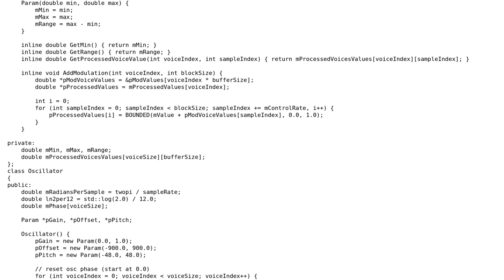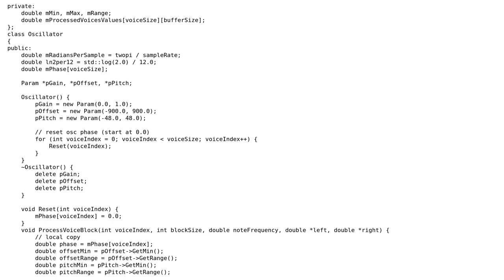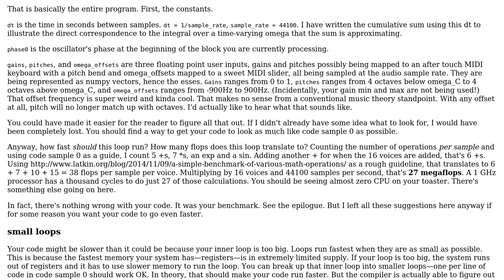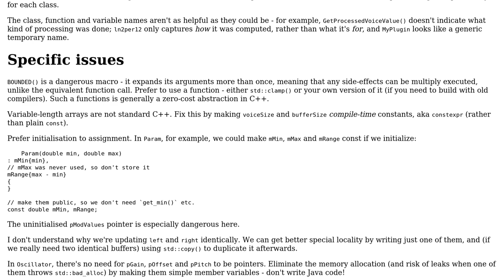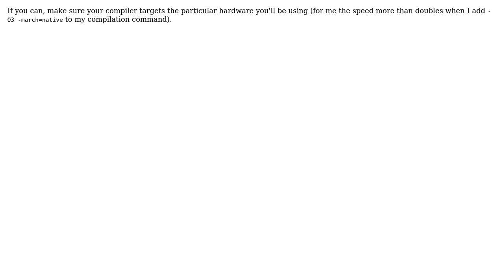Code Review: Modulating an oscillator by gain, pitch, and offset (4 Solutions!!)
Code Review: Modulating an oscillator by gain, pitch, and offset

With thanks & praise to God, and with thanks to the many people who have made this project possible! | Content (except music & images) licensed under CC BY-SA | Music | Images & others | With thanks to user Toby Speight user Reinderien user markzzz user enigmaticPhysicist and the Stack Exchange Network Trademarks are property of their respective owners. You are responsible for your own actions.